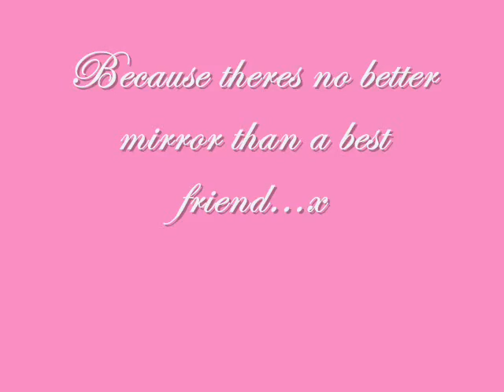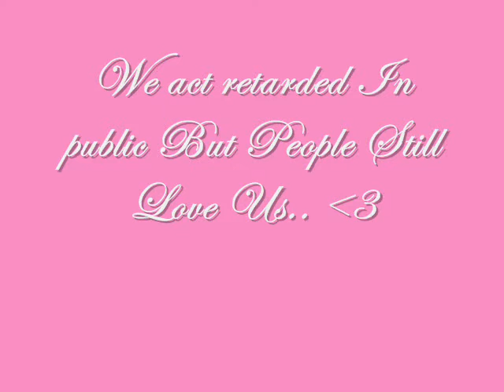meh & zoe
swexxxy